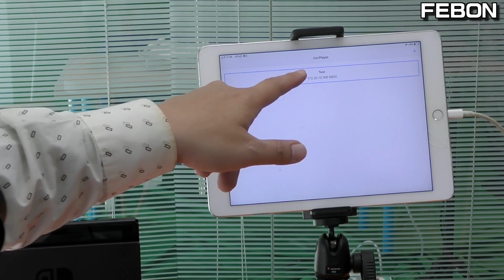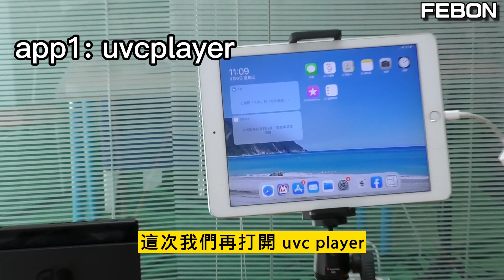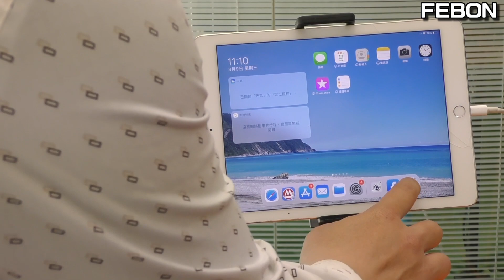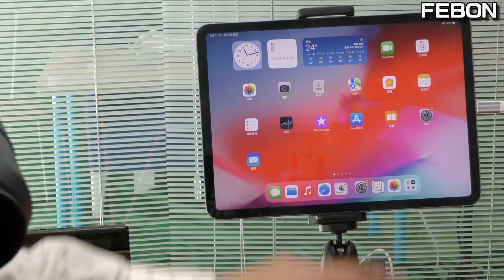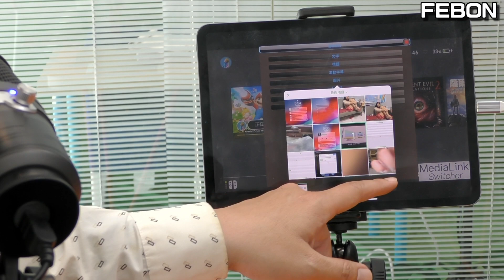iPad玩任天堂switch才屌! shadowcast 免驅擷取卡當示範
本影片採用的是USB攝影機轉ios轉換器,連接市面上常用的免驅uvc擷取卡,
讓iPAD當成任天堂switch的螢幕或拿來直播使用.
用了市面上常看到的擷取卡示範,比如:
shadowcast , 中國大陸便宜的擷取卡和圓剛 bu110當示範
APP1: uvcplayer (iPadd當螢幕)
APP2: medialink switcher (可直播)

00:00 連接shadowcast讓iPad當switch螢幕
00:10 如何將iPad當成switch螢幕
02:35 shadowcast連接iPad
04:51 中國便宜的100元擷取卡連接iPad
05:45 圓剛bu110連接iPad
06:27 免驅擷取卡在usb-c iPad pro使用
07:14 iPad除了當螢幕外還可以直播使用
09:10 總結